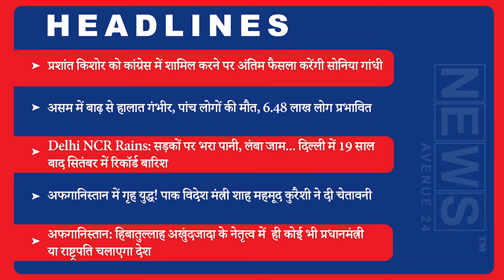Latest Top 10 Morning News 2nd September| News Avenue24 | Hindi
📰  प्रशांत किशोर को कांग्रेस में शामिल करने पर अंतिम फैसला करेंगी सोनिया गांधी

 📰  असम में बाढ़ से हालात गंभीर, पांच लोगों की मौत, 6.48 लाख लोग प्रभावित

 📰  Delhi NCR Rains: सड़कों पर भरा पानी, लंबा जाम... दिल्ली में 19 साल बाद सितंबर में रिकॉर्ड बारिश

 📰  अफगानिस्तान में गृह युद्ध! पाक विदेश मंत्री शाह महमूद कुरैशी ने दी चेतावनी, जानिए क्या कहा

 📰  अफगानिस्तान: हिबातुल्लाह अखुंदजादा के नेतृत्व में  ही कोई भी प्रधानमंत्री या राष्ट्रपति चलाएगा देश

 📰  अटल पेंशन योजना में कुल सब्‍सक्राइर्ब्‍स 3.30 करोड़ के पार, चालू वित्‍त वर्ष में अबतक 28 लाख नए सदस्‍य जुड़े

 📰  बीजेपी की राह पर मायावती? यूपी में बीएसपी भी खेल रही 'हिन्दुत्व' का कार्ड

 📰  रूस जाएगी भारतीय सेना की एक टुकड़ी, बहुराष्ट्रीय सैन्य अभ्यास में लेगी हिस्सा

 📰  बढ़ते कोरोना मामलों से निपटने के लिए केरल को लॉकडाउन व सख्त कदम उठाने की जरूरत: सूत्र

 📰  देश में कोरोना वैक्सीन की 66 करोड़ से ज्यादा डोज दी जा चुकी हैं: स्वास्थ्य मंत्रालय